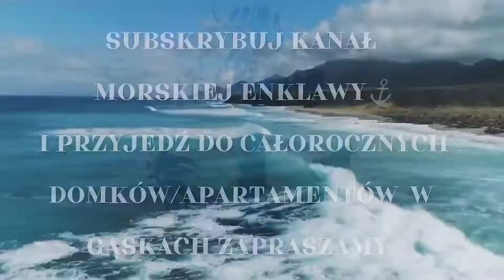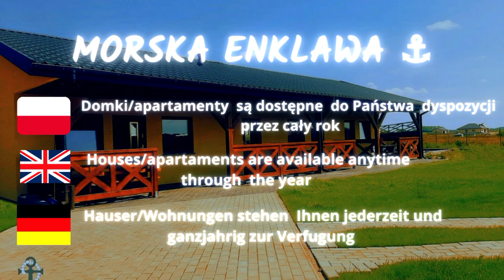Śnieżne Sarbinowo - tłumy na promenadzie w lipcu! za to w styczniu pokryta białym puchem!Sarbinowo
Nowy 2022 Rok obsypał Sarbinowo pięknym białym puchem, promenada cała w śniegu, podobnie jak i plaża, morze natomiast bardzo spokojne jak tafla lodu. Piękny czas nad Bałtykiem.

00:23 Promenada w Sarbinowie cała w śniegu
02:24 Ośnieżona plaża z pięknym widokiem na morze
08:42 Widok na ośnieżoną promenadę z plaży w Sarbinowie
09:31 Całoroczne domki /apartamenty w Morskiej Enklawie w Gąskach

Zobacz – znajdź właściwy dla siebie termin – przyjedz do nas Gąski pl